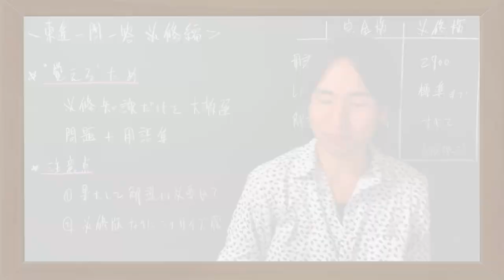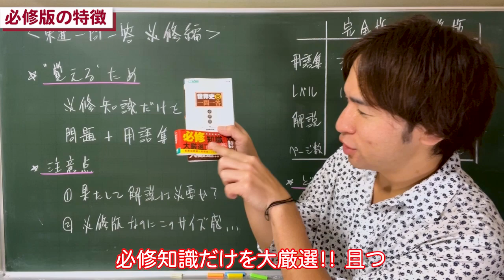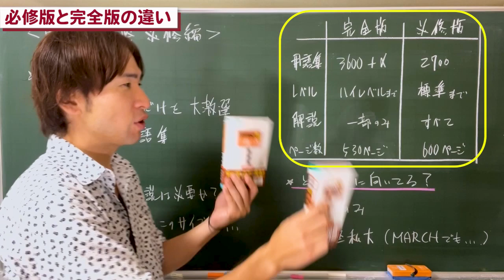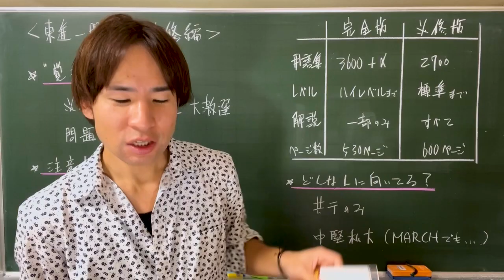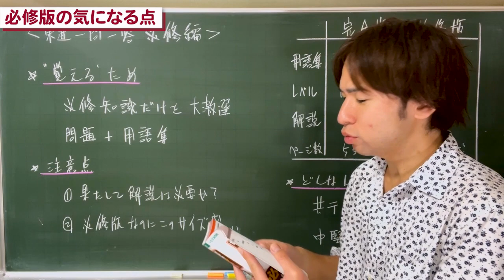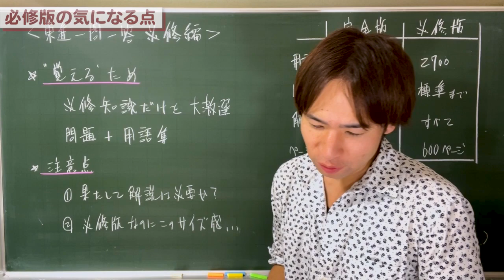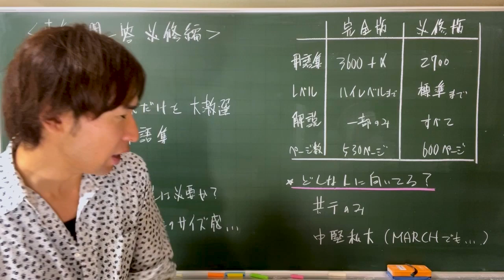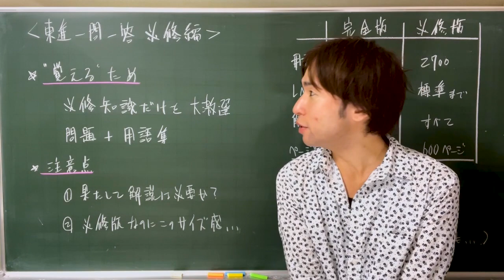【予備校講師の参考書レビュー】世界史Ｂ一問一答【必修版】 (東進ブックス 一問一答)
【動画内で紹介した動画はこちらから！】

✅【予備校講師の参考書レビュー】『時代と流れで覚える! 世界史B用語』文英堂
✅【予備校講師の参考書レビュー】『世界史用語 マルチ・トレーニング』旺文社

世界史的な写真を投稿✈️

おすすめの本を紹介📚

「好きなことで生きていく」をテーマに情報発信中🕊